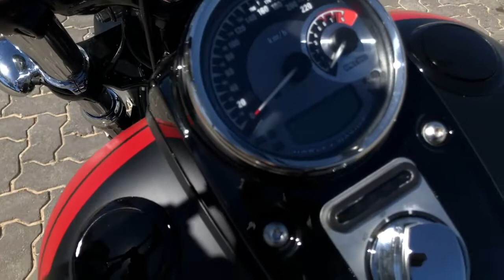HARLEY DAVIDSON FATBOB FXDF 2016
For memories sake. Purchased in 2016 from Perth Harley Davidson, about to sell for my new 2019 Road Glide Special in Scorched Orange & Denim Black.